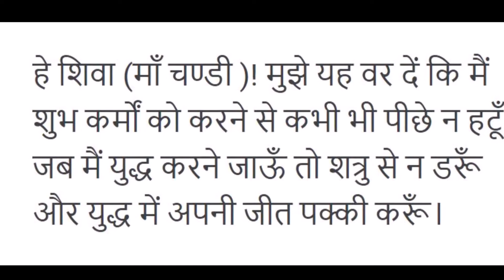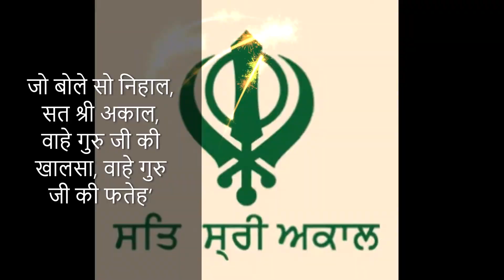Deh Shiva Bar Mohe ihe | देह शिवा बर मोहे ईहे | widely quoted hymn by Guru Gobind Singh ji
"Deh Shiva Bar Mohe Ihe,Shubh karman te kabahu na taro" is a popular heroic poetic composition written by Shri Guru Gobind Singh Ji.These hymn has been taken from Chandi Charitar Ukti Bilas         (Chandi Charitar-I ).
देह सिवा बरु मोहि इहै सुभ करमन ते कबहूं न टरों।
न डरों अरि सो जब जाइ लरों निसचै करि अपुनी जीत करों ॥
अरु सिख हों आपने ही मन कौ इह लालच हउ गुन तउ उचरों।
जब आव की अउध निदान बनै अति ही रन मै तब जूझ मरों ॥